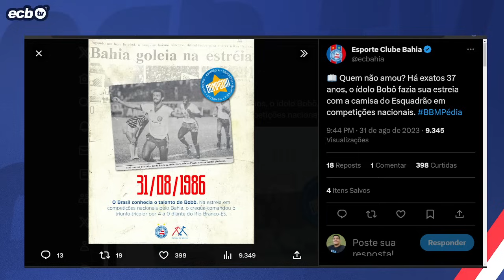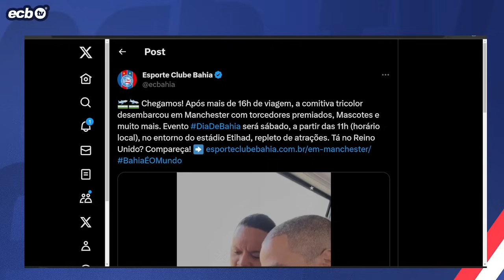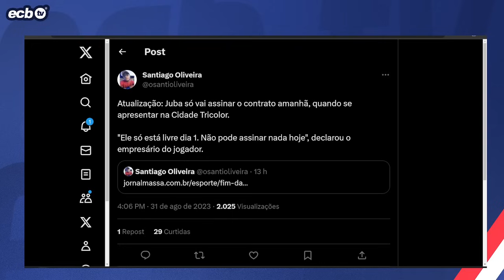"TIVE PROPOSTA AGORA. VOLTAREI!" | GREGORE REVELA BASTIDORES DE PASSAGEM NO BAHIA E POSSÍVEL RETORNO